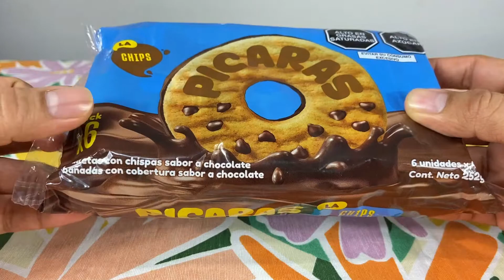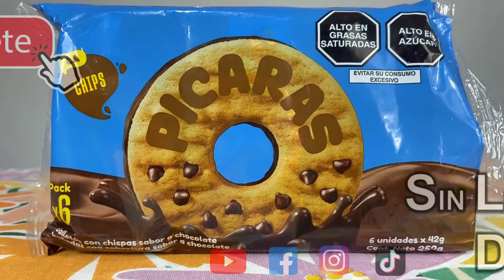😋¿Las MEJORES GALLETAS con CHISPAS de CHOCOLATE? PÍCARAS La Chips🍪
Hola VIAJEROS! ❤️ Hoy te presento la Reseña Exclusiva [Review]

📍 COMPAÑÍA NACIONAL DE CHOCOLATES DE PERÚ [CNCH] - PERÚ ✈🌎

✅ GALLETAS PICARAS PERÚ
✅ GALLETAS PICARAS CHOCOLATE
✅ GALLETAS PICARAS CALORÍAS
✅ GALLETAS PICARAS INGREDIENTES
✅ GALLETAS PICARAS XL PRECIO [1.22 USD]
✅ GALLETAS PICARAS INFORMACIÓN NUTRICIONAL

Y nos encontramos con la GRAN SORPRESA 🎁 de que están CON PRECIOS DE LIQUIDACIÓN por VENTA FINAL 🤑 48 HORAS 😍 2x1, 3x1, 4x1, 3x2 y 4x2 ⏳ OFERTAS de LOCURA SÓLO por HOY 😱😱 PROMOCIONES INSUPERABLES y DESCUENTOS EXCLUSIVOS en TODO 🚨OUTLET SNACKS ONLINE🚨 💃🏼💃🏽